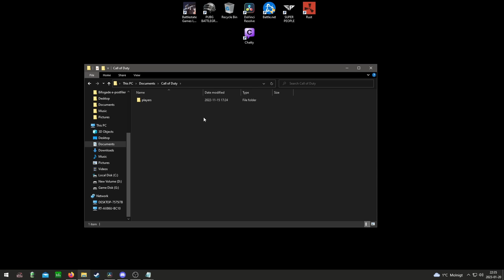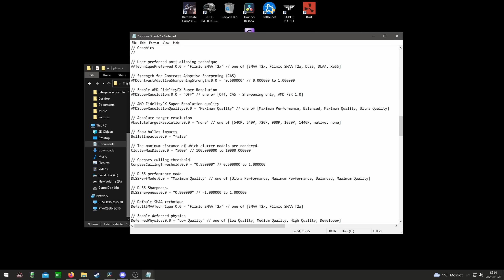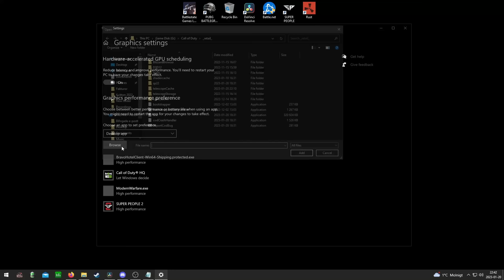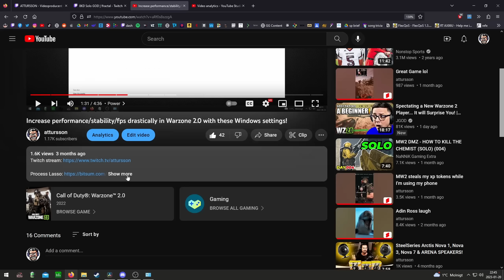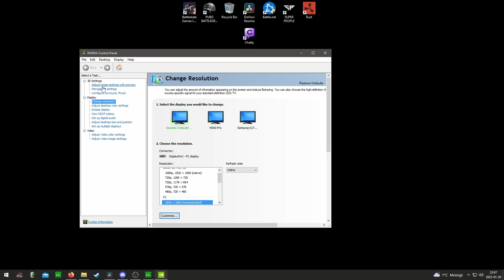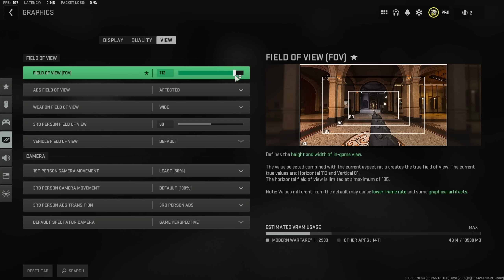FILE SETTINGS to improve FPS, PERFORMACE & STABILITY in Warzone 2!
CMD command: -duplicatescheme e9a42b02-d5df-448d-aa00-03f14749eb61

00:00 Intro
00:30 Game files
02:30 Windows Graphic settings
02:50 Windows Power settings
03:40 Nvidia Manage 3D settings
04:40 Direct X 11
05:00 Warzone 2 Game settings
07:40 Outro